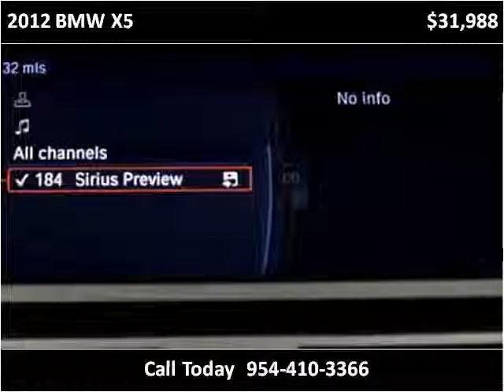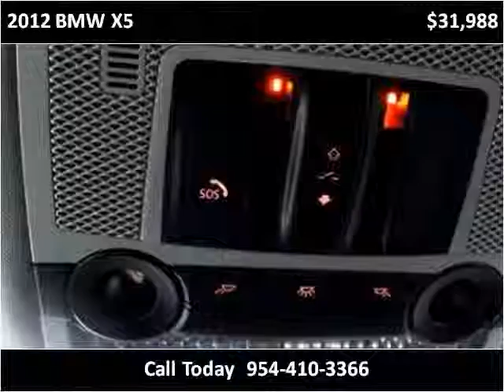2012 BMW X5 Used Cars Miami Gardens FL